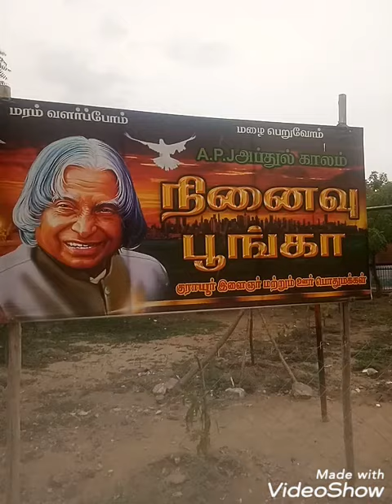August 13, 2021